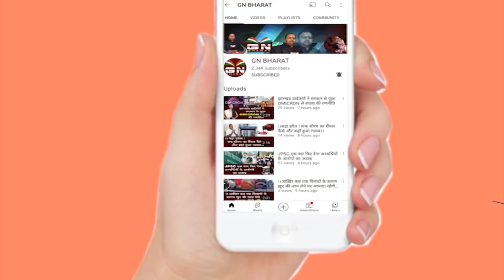ED और IT का ताबड़तोड़ छापेमारी के बीच BJP और कांग्रेस में बयानबाजी शुरू